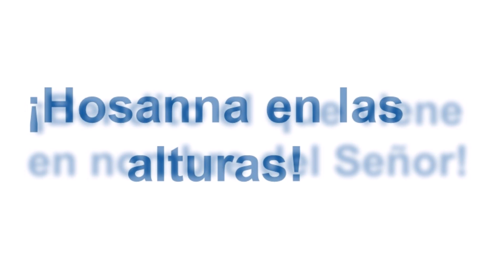Semana Santa en familia | Capítulo 0 | Domingo de Ramos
Seguro que has recibido toda clase de retos estos días de confinamiento. Te propongo uno diferente. El reto de la Misa. El yomequedoencasa no impide que sigas la Misa a distancia. Por la TV, Internet o Radio. Como viene Jesús a mi casa es importante… Que vayas bien vestido… Reza muchas Comuniones Espirituales. También tienes que tener en cuenta. El Evangelio es Palabra de Dios. Léelo si quieres antes aquí

Si quieres descarga el reto de la Misa para ponerlo en la nevera y marcando los domingos que vas a Misa aquí lo tienes: